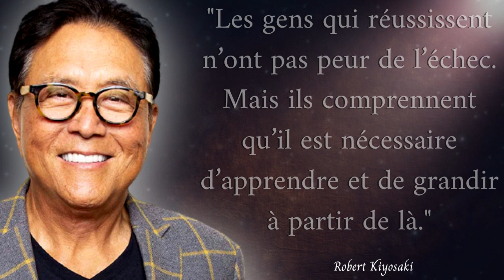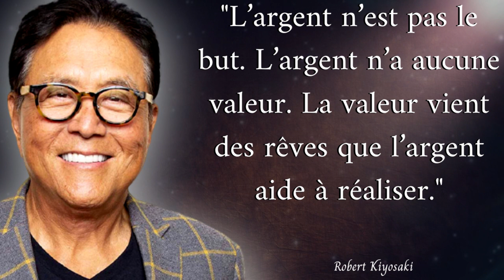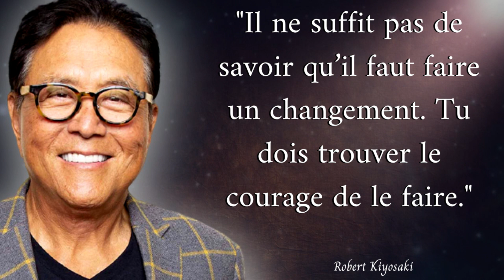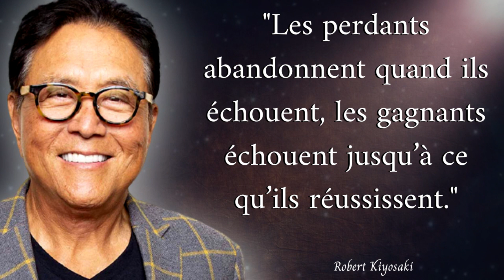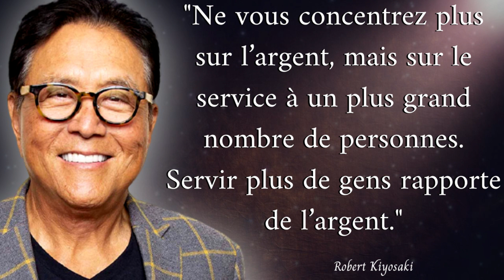22 Conseils Incroyable de Robert Kiyosaki pour Devenir Riche !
22 Conseils Incroyable de Robert Kiyosaki pour Devenir Riche !
Dans cette vidéo l'auteur de Père Riche Père Pauvre nous transmet ses plus belles pensées inspirantes sous forme de conseil. Toutes les citations sont en francais et vous informe comment vous pouvez devenir riche comme lui simplement en suivant ses meilleures paroles. Penser comme un riche et être à l'aise avec l'argent c'est ce que va vous aider à faire cette vidéo pour vivre la vie de vos rêves.

Robert Kiyosaki, né le 8 avril 1947, est un entrepreneur américain spécialisé dans le développement personnel. À travers ses livres et les jeux qu'il commercialise, il défend le concept d'éducation financière, qui inclut la culture de l'entrepreneuriat, la formation commerciale et la maîtrise des techniques d'investissement.

▬▬▬▬▬▬▬▬▬▬▬ Utilisation équitable ▬▬▬▬▬▬▬▬▬▬▬